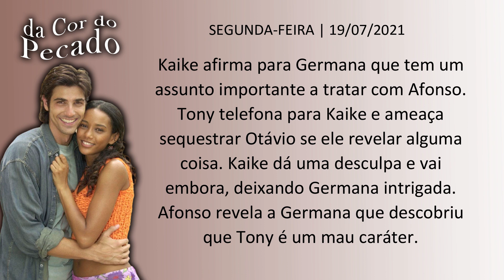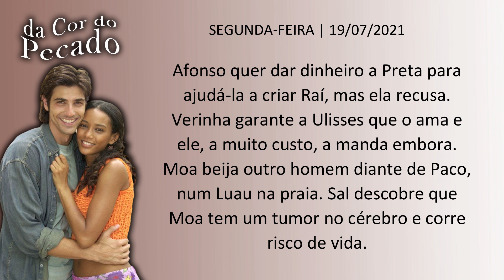DA COR DO PECADO | SEGUNDA-FEIRA 19/07/2021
Resumo da Novela Da Cor do Pecado Segunda-feira 19/07/2021

da cor do pecado, novela da globo, novela das nove,viva, da cor do pecado hoje, da cor pecado 19 de julho, novela do canal viva, bbb21, novela império, da cor do pecado no viva, preta é presa, da cor do pecado resumo, resumo semanal da cor do pecado, dacordopecadonoviva, da cor do pecado quart-feira, salve-se quem puder, capítulo de hoje, da cor do pecado quarta-feira, da cor do pecado quinta-feira, da cor do pecado sexta-feira, da cor do pecado sábado, novela das sete, malhação, juliette, no limite, Reynaldo Gianecchini, Taís Araújo, Giovanna Antonelli, Sérgio Malheiros, da cor do pecado 28 de junho, da cor do pecado 20 de julho,da cor do pecado 4 de julho,da cor do pecado 2 de julho,da cor do pecado 5 de junho,da cor do pecado 4 de JULHO,Netflix, Disney, Amazon prime, Globoplay,Israel e Rodolffo batom de cereja,da cor do pecado dia 19/07, família sardinha,paco é preso,da cor do pecado segunda-feira 5 de julho, TikTok, Instagram, WhatsApp, YouTube,da cor do pecado ao vivo,a cor do pecado, da cor do pecado capítulo de ontem, da cor do pecado capítulo de hoje,HBO MAX